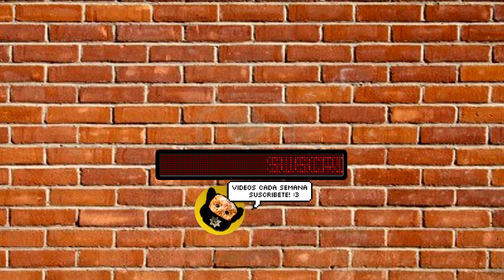NO VEAS ESTA PELICULA: El refrigerador Asesino en 5 minutos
Por si no lo viste: La heladera asesina (top peliculas de terror ridiculas) Resumido en 5 minutos o menos Resumen #11
Otros resumenes:
Title 17, US Code (Sections 107-118 of the copyright law, Act 1976):
resumen de peliculas resumen de series series resumidas review critica analisis opinion peliculas reseña review reseñando reviews por si no lo viste
Una pareja de recién casados descubre que su departamento hechizado también es la entrada del infierno.